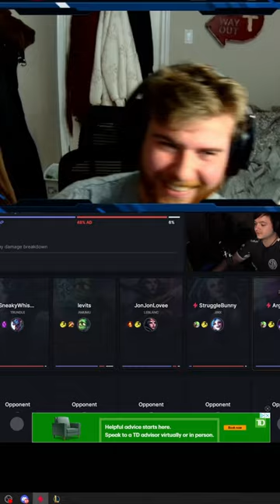They Were Scared